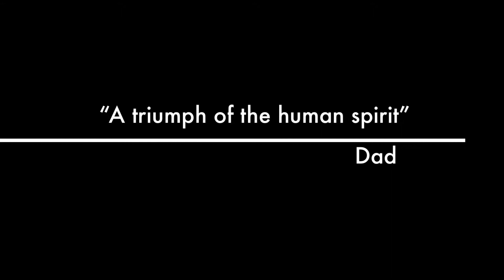AG Pilot HD Quality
1) FREE... Lower Quality
2) Monthly. HD Quality
3) 6 Months. 4K Quality
4) 12 Months/Annually. 10K/3D/ 1080